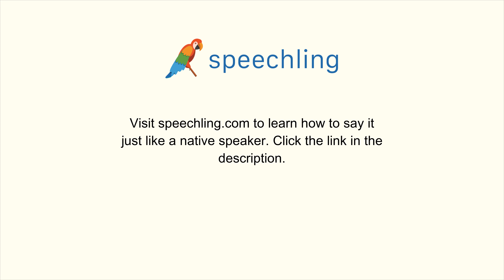How to say "I'm full." in Chinese (Simplified)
Male Voice:
我饱了。

Female Voice:
我饱了。

Male Voice Translation:
I'm full.

Female Voice Translation:
I'm full.